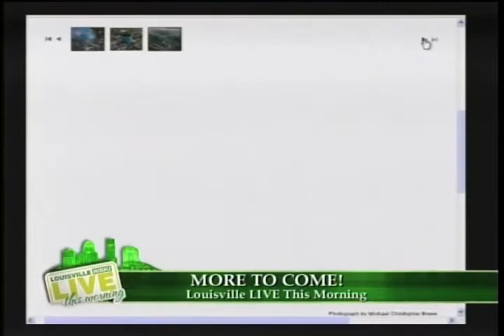Andrew Skurka on Louisville LIVE This Morning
Nobody had ever done it before: Hike, ski, and raft 4,679 miles through eight national parks, dozens of mountain ranges, and the length of the Yukon territory.
Andrew Skurka comes on WBKI's Louisville LIVE This Morning to discuss his travels.  Check out his journey in National Geographic too!